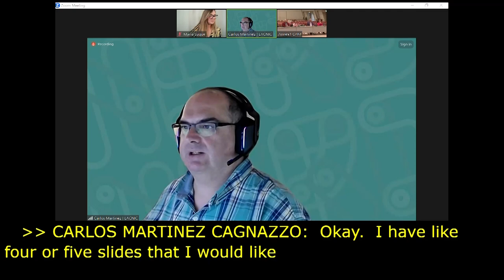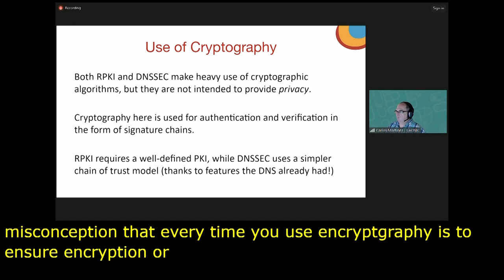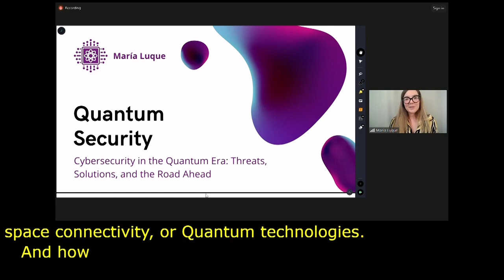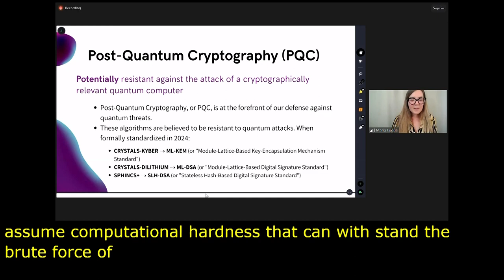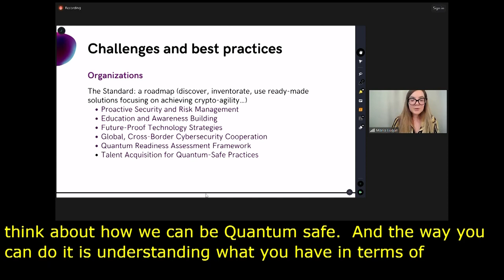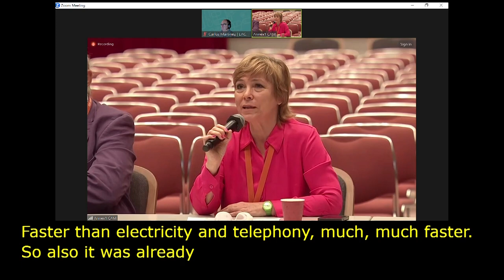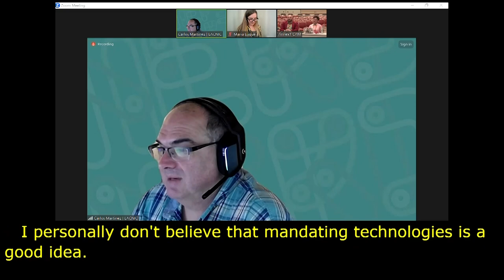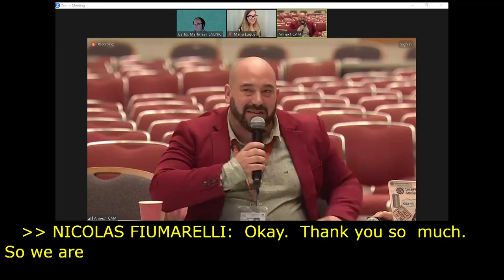IGF 2023 Day 3 Workshop Room 1 Quantum IoT Infrastructure Security for Cyberspace